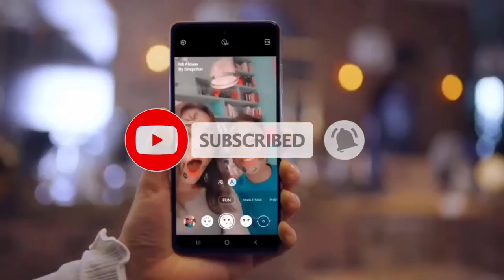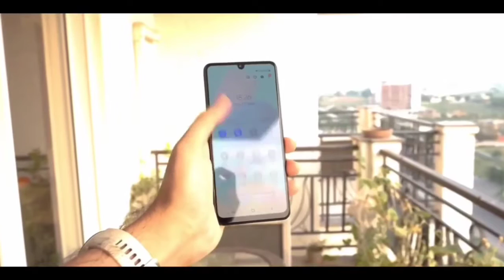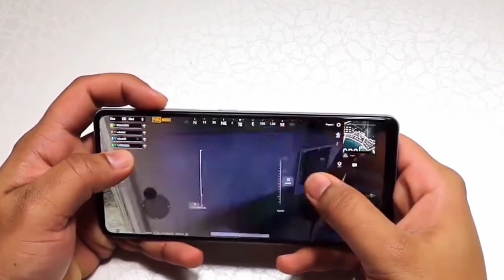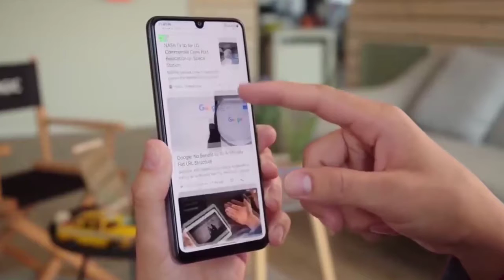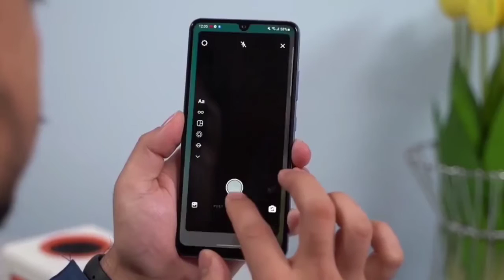samsung galaxy F23 5G official launch date and price|All specs |First Look|Sd 750G💥💥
hello guys

your query:👉
samsung galaxy f23 5g official launch date and price,samsung galaxy f23 ,samsung galaxy f23 all specs ,samsung galaxy f23 first look,aamsung galaxy processor qualcomm snapdrangon 750G,galaxy f23 5g price in india,galaxy f23 5g pricw,samsung galaxy f23 5g price in india,samsung galaxy f23 5g price,samsing,galaxy,tech ek pal,